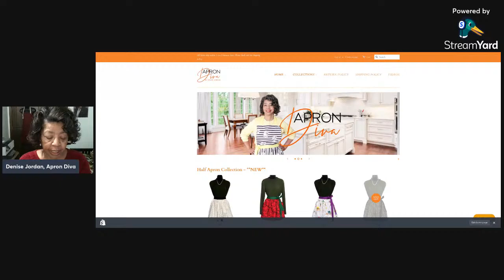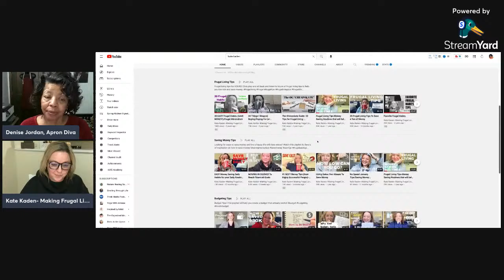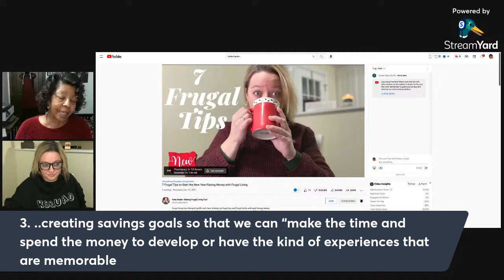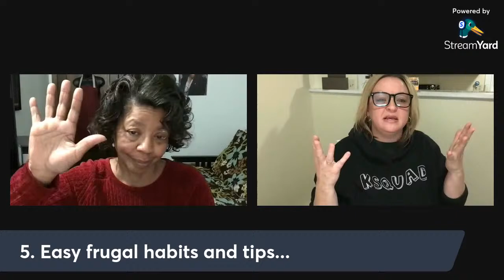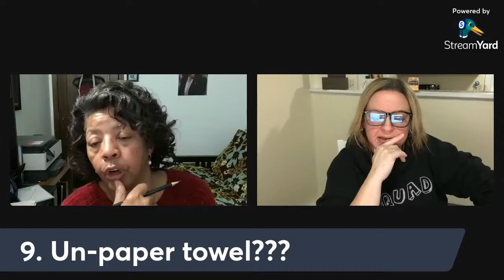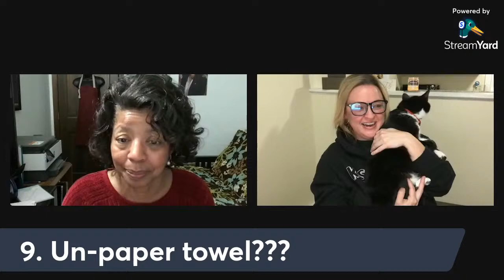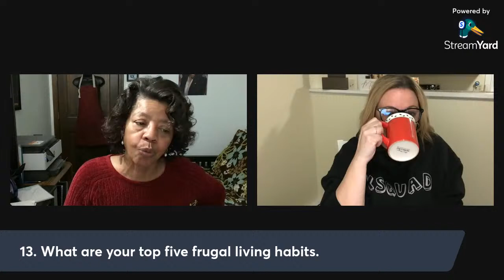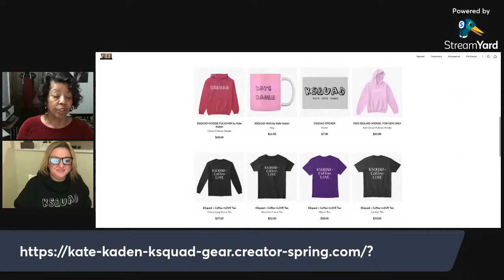How to Make Frugal Living Fun | Homemaking with Purpose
On this episode of Homemaking with Purpose, Kate Kaden will tell us How to Make Frugal Living Fun.

ShareHow to Make Frugal Living Fun | Homemaking with Purpose with this link:

About this video: On this episode of Homemaking with Purpose, Denise Jordan of This and That with Denise Jordan interviews Kate Kaden of Making Frugal Living Fun to get some tips on How to Make Frugal Living Fun.

Get my free printable 21 Days to Get Your House Ready for the Holidays with this

Get access to the Meal Planning Bundle which includes the Inventory Sheets

Enameled Cast Iron Dutch Oven
Roasting Meat Thermometer

Turkey Brining Bag Set of Two Techno Copper Oven Liners

Kitchen Twine for Turkey and Meat Prep

Clorox Kitchen Cleanup

Get free products with the first $20 order from Grove Collaborative with this